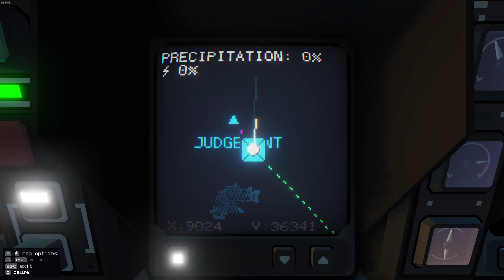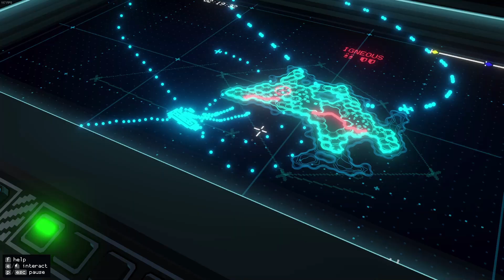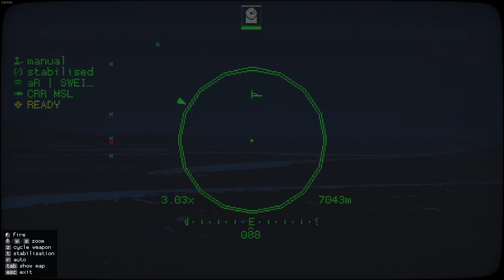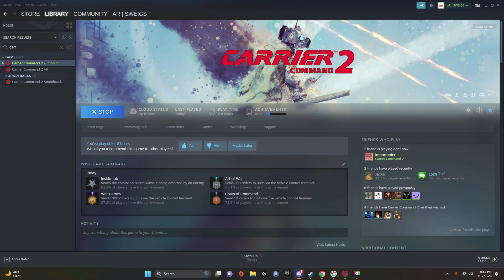Carrier Command Gameplay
Carrier Command 2 is the real-time strategy game that puts you in command of a futuristic carrier capable of deploying a vast array of aircraft and amphibious units. Compete against AI or human players and hop into every single vehicle to take matters into your own hands!

Video Uploads
Tuesdays, Thursday and Saturdays

Chech out my Motovlogg channel @SweigsMoto10